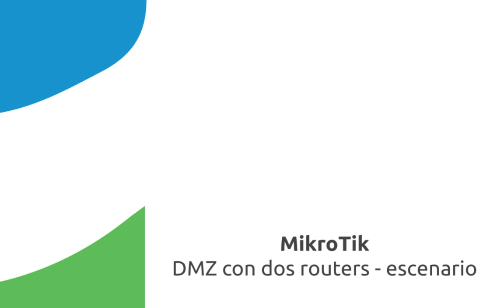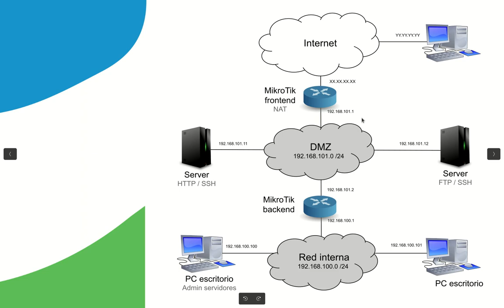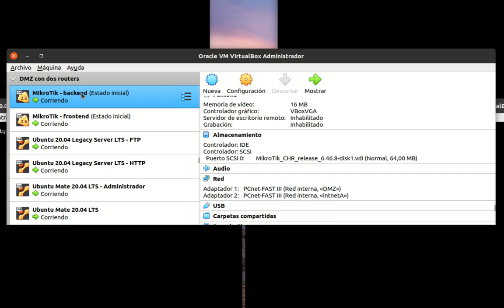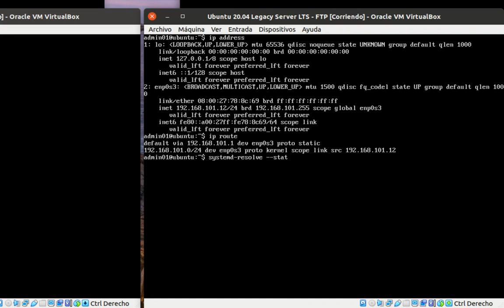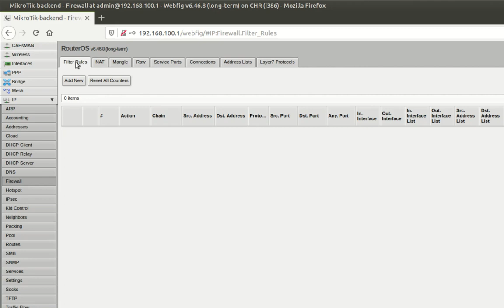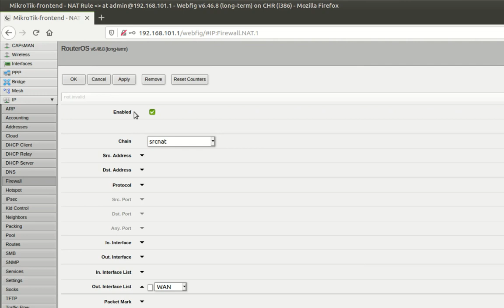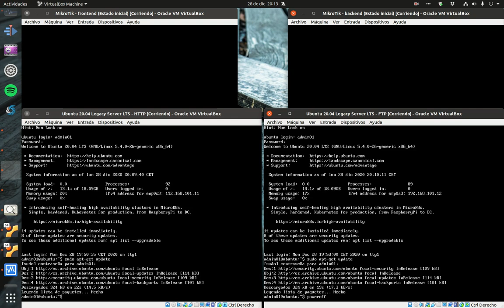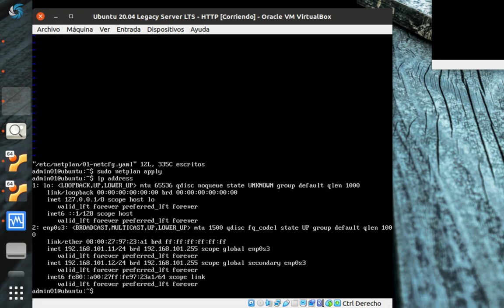MikroTik - DMZ con dos routers - Preparación del escenario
En este vídeo encontrarás la DESCRIPCIÓN DEL ESCENARIO que usaremos para implementar una DMZ (Zona Desmilitarizada) con dos cortafuegos (frontend y backend). En un próximo vídeo explicaremos cómo implementarla.
Índice:
00:00 - Escenario
04:24 - Máquinas virtuales
05:51 - Comprobación
10:40 - Router backend
12:06 - Router frontend
17:17 - Escenario alternativo

Fe de erratas:
- (02:14) Las etiquetas LAN y WAN de router Internet están invertidas, aunque no afecta para nada en el desarrollo de la práctica.